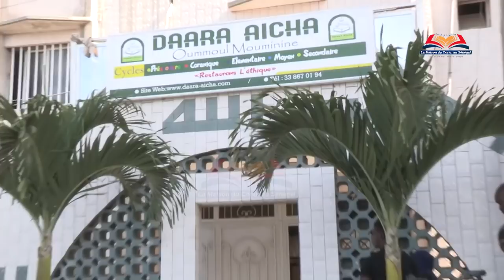Une une fierté pour le Sénégal / Sokhna Maîmouna LO / lauréate du C.I. "récital de coran"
notre Championne Sokhna Maimouna Lo
2ème au concours International  récital de Saint Coran de Cheikha Fatima Bint Mubarak de Dubai 2018 | Mashaa’Allah t’es une fierté ❤️😍🇸🇳